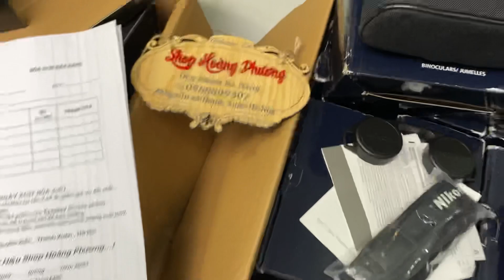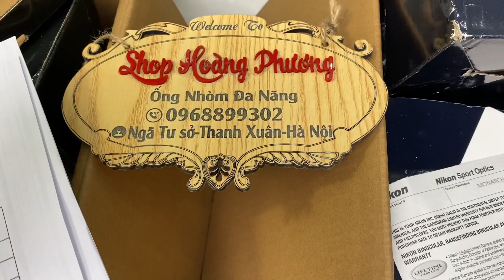Ống nhòm Nikon M7 P7 Chuyên Dụng Săn ong Chống Rung Siêu Nét Giá Sốc Zalo : 0968899302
Em về Hai Kiện Nikon P7 M7
Shop Hoàng Phương Xin chào Các Anh Chị
Ưu tiên Giảm giá  Khách hàng Cũ vs mới❤️
Bên em chuyên cung cấp Các loại ống nhòm Săn Ong Du Lịch...
Bên Em bán hàng vì " Cái Tâm Cái Đức "   " Uy Tín Trách Nhiệm "
Shop Em đủ Cả 8x42 10x42 HD ED đủ cả Giá Chỉ từ 999k
Giá Shop em Luôn Rẻ Nhất Thị trường , chế độ bảo hành thì ae yên tâm vs shop rất nhiệt tình
Sản Phẩm sẽ bảo hành 2 năm
Bao Ship - Nhận hàng kiểm tra rồi mới Thanh Toán
Địa chỉ : Số 3 hẻm 1/2 ngõ 140 Nguyễn Xiển Hạ Đình Thanh Xuân Hà Nội